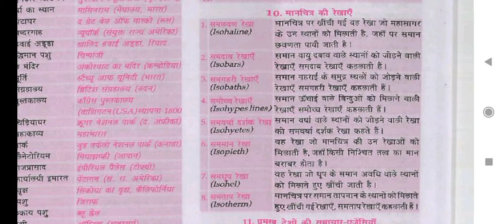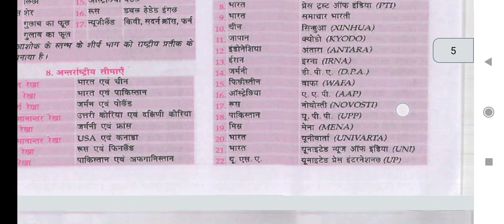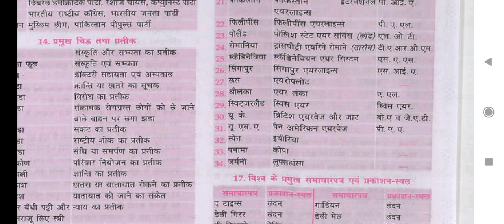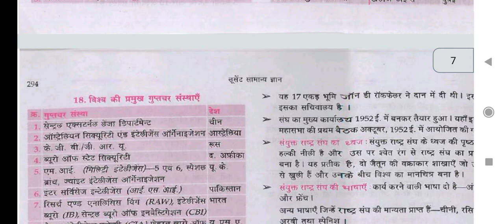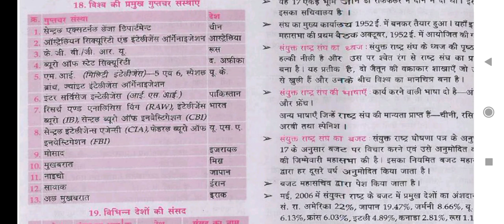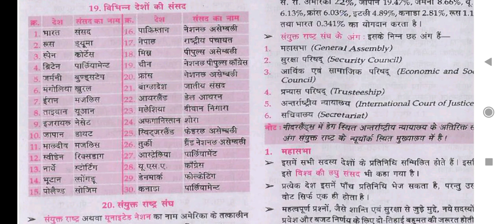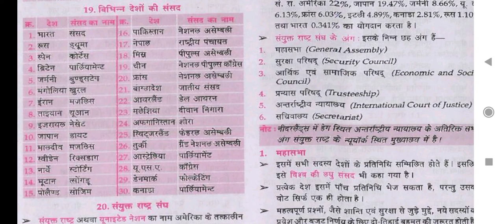विभिन्न देशों के राष्ट्रीय चिन्ह् ll lucent gk ll gk ll most important ll vibhin desho ke rashtriya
Hey friends  Watch me play Free Fire MAX!

Today I am streaming freefiremax. Other popular games:
PUBG Mobile
Garena Free Fire
Among Us

Fall Guys
Fortnite
Roblox